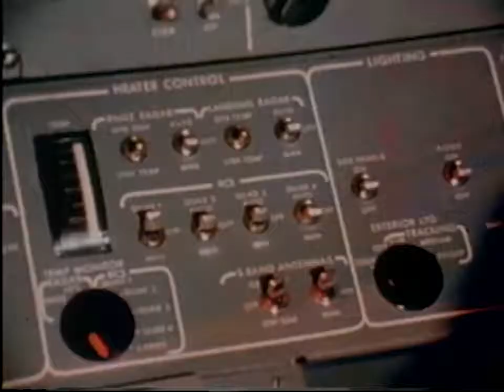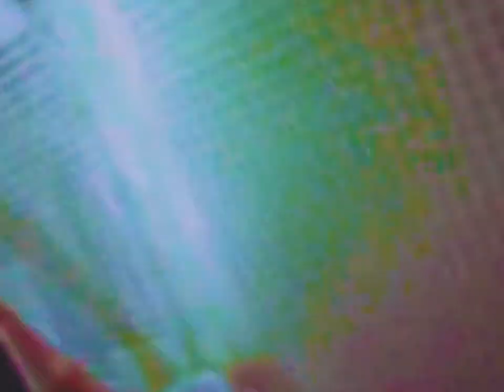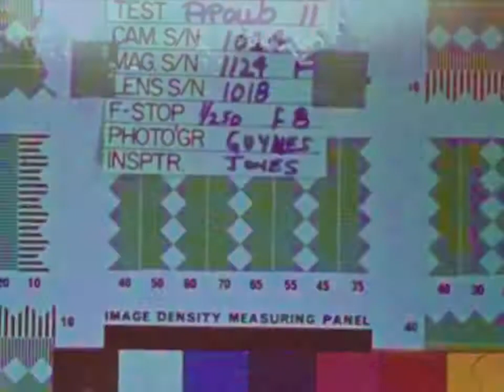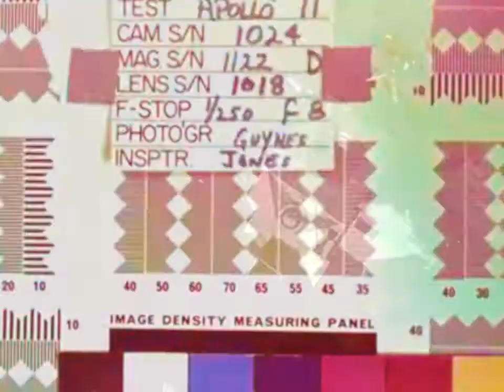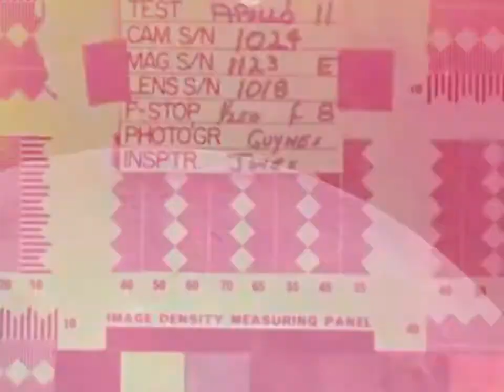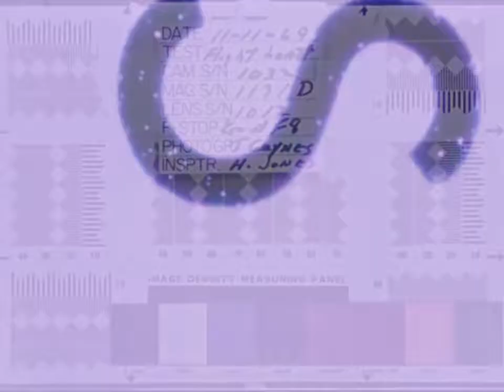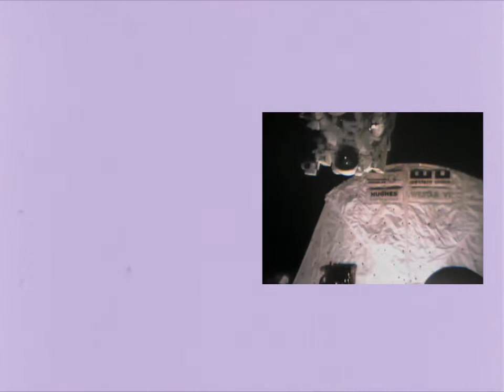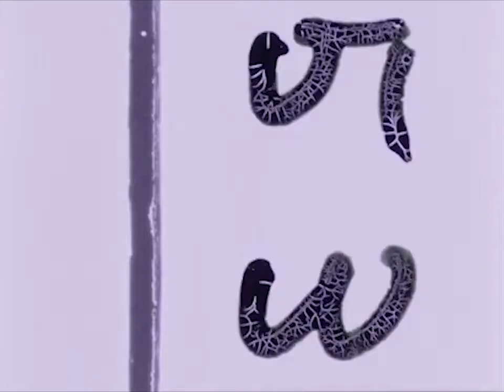LIVE SCORE AUDIO VISUAL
LIVE SCORE TO VISUALS
BY MARK MORONES & JAKE VANDEN BERGE